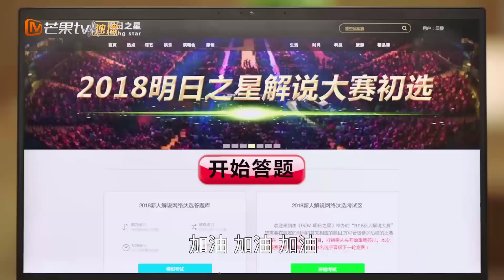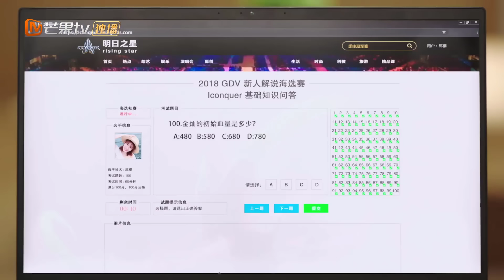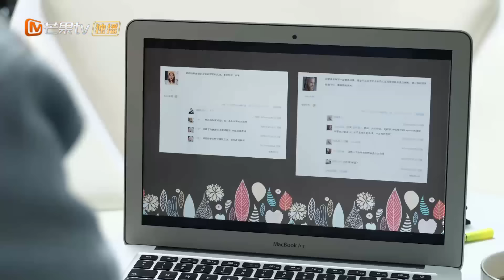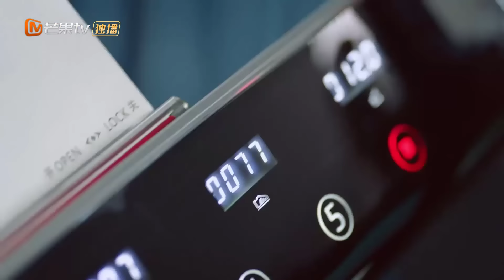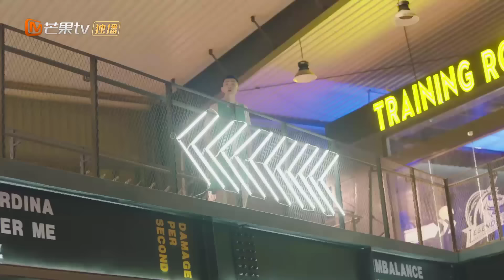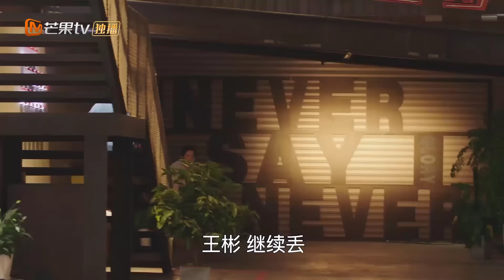CÙNG EM ĐI ĐẾN TẬN CÙNG THẾ GIỚI - Tập 17 | Siêu Phẩm Ngôn Tình Cực Hot | Vương Nhất Bác - Tử Tuyền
➤ Trọn Bộ CÙNG EM ĐI ĐẾN TẬN CÙNG THẾ GIỚI Thuyết Minh

✤ Đạo diễn: Sa Duy Kỳ
✤ Diễn viên: Vương Nhất Bác, Vương Tử Tuyền
✤ CÙNG EM ĐI ĐẾN TẬN CÙNG THẾ GIỚI kể về chàng trai Quý Hướng Không (Vương Nhất Bác), là một game thủ tài năng và luôn cố gắng không ngừng để trở thành người giỏi nhất. Tuy là một cao thủ chiến thuật và chưa bao giờ chịu thất bại nhưng Hướng Không luôn bị gắn mác gà mờ. Tình cờ anh quen biết với Khâu Anh (Vương Tử Tuyền), một cô gái xinh đẹp, nhiệt huyết trong công việc nhưng cũng chưa bao giờ được đánh giá cao. Hai con người, một hoàn cảnh, họ khích lệ cùng nhau cố gắng và dần đạt được ước mơ.